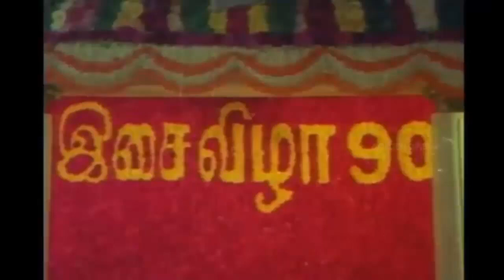சொல்லி கொடுத்தால் ( SAD) | Solli Koduthal| S.A.Rajkumar | Puthu Puthu Ragangal | Video Song | HD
சொல்லி கொடுத்தால் குயிலு
சிந்து படிக்கும்
சொல்லி கொடுத்தால் குயிலு
சிந்து படிக்கும்

கத்து கொடுத்தால் கனலு
தத்தி குதிக்கும்
என் பாட்டு கூட குயில் பாட்டு
தன்னாலே தோணும் எச போட்டு

நீ கேட்டு கண்ணே தலையாட்டு

Movies
ShortFilms
Special Programs
Events
Movie News

Evergreen Tamil